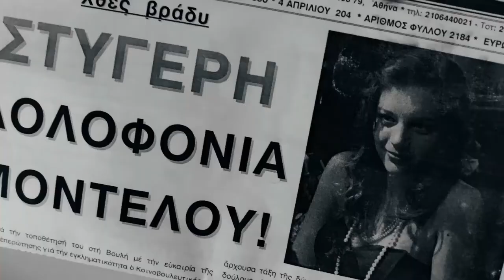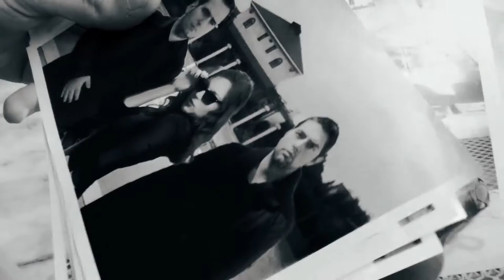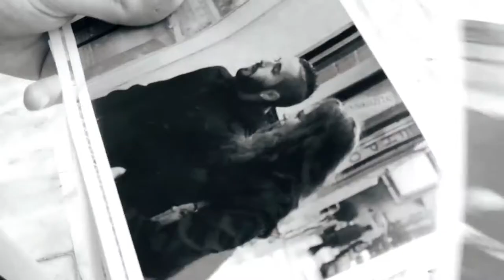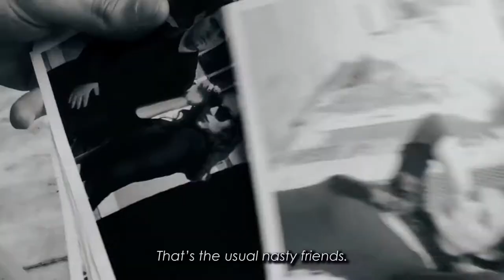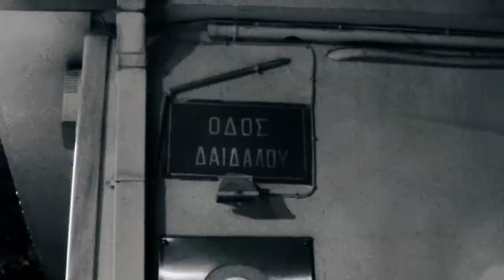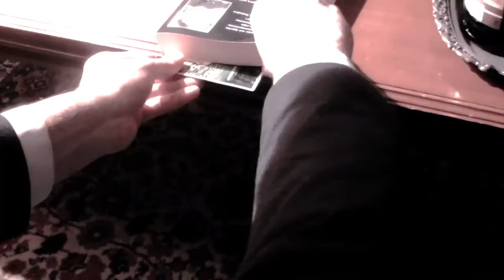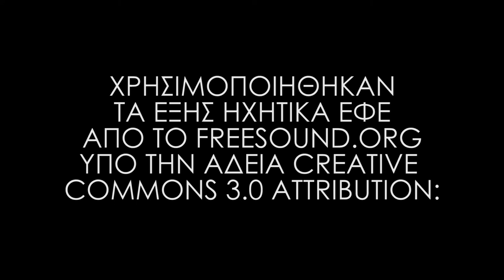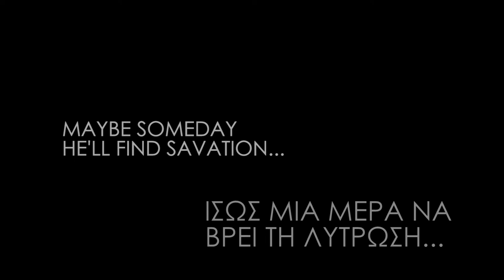Falling Icarus - Short Film Noir (Greece, 2015-English Subtitles)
A Surreal Noir Mystery about Lost Love
Greece, 2015
Language: Greek
Subtitles: English
Synopsis: A private eye is absorbed in an experience full of mystery and darkness, while investigating the murder of his former lover.
Powered by 3MORE Pictures & Greenlight Score
Original Score by Fotis Kyriazidis
Cinematography by Dimitris Tachynakos
Make up by Efi Yiannakena
Written, Edited & Directed by Christos Yiannakenas

Ένα Σουρεαλιστικό Νουάρ Μυστήριο για τις Χαμένες Αγάπες
Ελλάδα, 2015
Γλώσσα: Ελληνικά
Υπότιτλοι: Αγγλικά
Σύνοψη: Ένας ιδιωτικός ντετέκτιβ παρασύρεται σε μια σκοτεινή και γεμάτη μυστήριο εμπειρία, όσο ερευνά τον φόνο του παλιού του έρωτα.
Με την υποστήριξη των 3MORE Pictures & Greenlight Score
Μουσική - Φώτης Κυριαζίδης
Φωτογραφία - Δημήτρης Ταχυνάκος
Μακιγιάζ - Έφη Γιαννάκενα
Σενάριο, Μοντάζ & Σκηνοθεσία - Χρήστος Γιαννάκενας